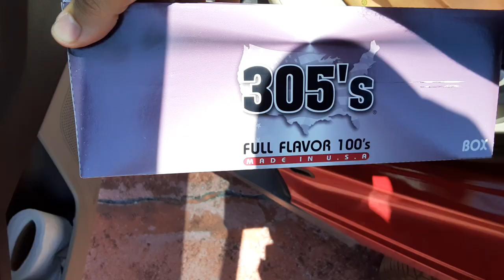Delivering cigarettes and booze from house to house from door to door